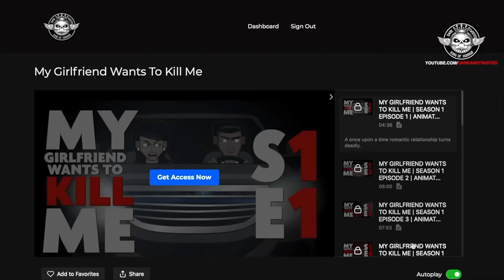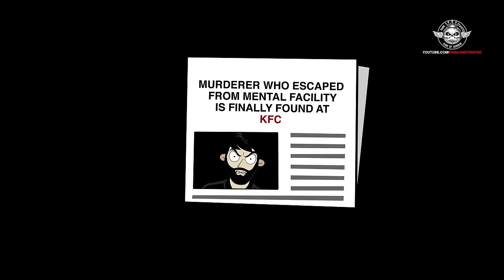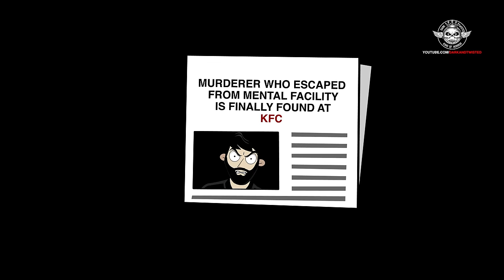3 Confessions of Fast Food Employees KFC - Scary Story Animated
We all know that KFC is downright delicious and mouthwatering, but sometimes it can be DEADLY! Find out how DEADLY in these 3 KFC animated stories from confessions of fast food employees.

Story 1: Terrifying and unexpected events that occurred during one particularly harrowing night at a KFC location. Follow the story of two brothers who went into business together cleaning fast food restaurants and find out how they managed to survive an encounter with an armed and dangerous stranger. This animated story gives you a unique perspective on the fast food industry and the potential dangers that come with working the graveyard shift. Watch now and see how these brothers managed to escape a life-threatening situation.

Story 2: Craziness and violence can occur inside a fast food restaurant like KFC. Follow the story of a customer who witnessed a domestic abuse incident and the extreme measures one woman took to protect herself. This animated story exposes the dark side of the fast food industry and the potential dangers that can be encountered while simply trying to enjoy a meal. Watch now and see how this customer's experience led him to change his fast food ordering habits forever.

Story 3: Discover the dark side of the fast food industry with this animated story of a couple's experience working at KFC. When they were robbed by a man in a Colonel Sanders mask looking for the secret recipe of KFC's famous crispy chicken, it turns out to be a prank that went terribly wrong. Watch how it all ends with an unexpected twist with the help of an undercover cop.